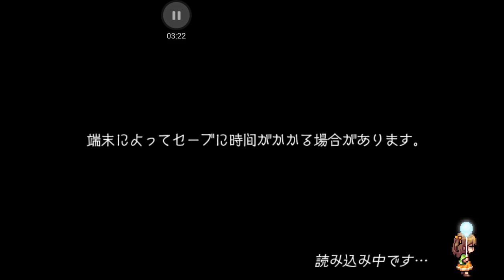NIGHTMARD LAND 第九次录小軍玩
手機恐怖遊戲